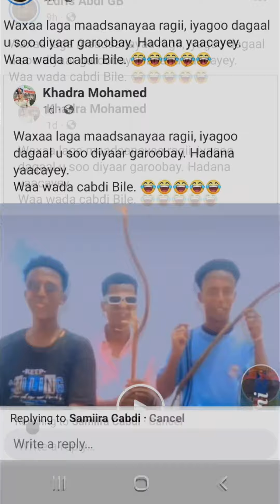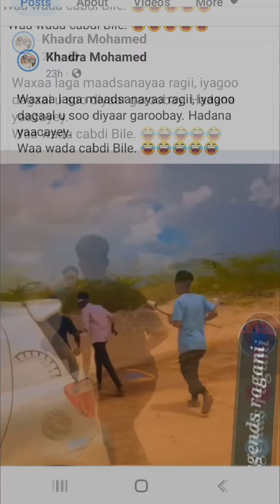Wa Ciidqladi Hiil Harti Laaska si Gaadhay.Waxaa laga maadsanayaa ragii dagaal Ka yaacayey Cabdi Bile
Waxaa laga maadsanayaa ragii, iyagoo dagaal u soo diyaar garoobay. Hadana yaacayey.
Waa wada cabdi Bile. 😂😂😂😂😂

Wa Ciidqladii Hiil Hartii Laascaanood si Gaadhay.Waxaa laga maadsanayaa ragii dagaal Ka yaacayey

Xaggan Ia Daawo VideoGa Facebook